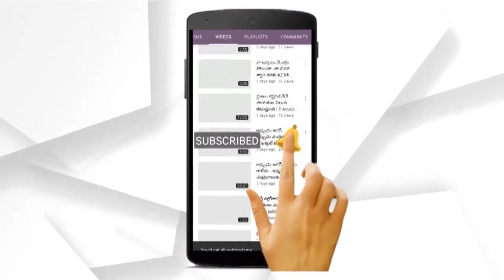War Of Words : Pawan Kalyan Vs Minister Botsa Satyanarayana | Janasena Vs YCP || MAP TV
War Of Words : pawankalyan Vs ministerbotsasatyanarayana | janasenavsycp || MAP TV

MAP TV - Media Advocating People